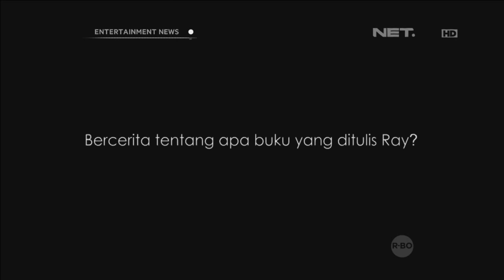Ray Sahetapi menulis sebuah buku